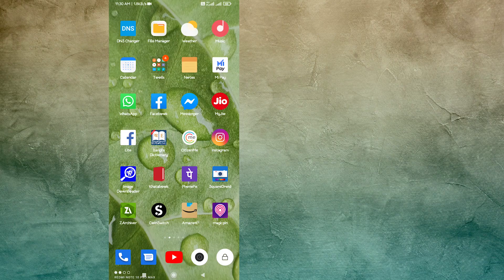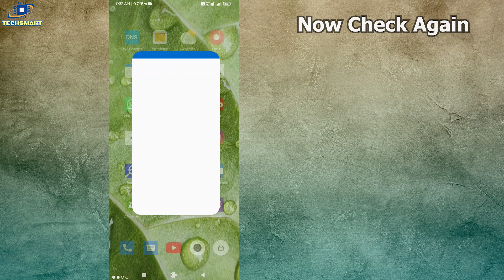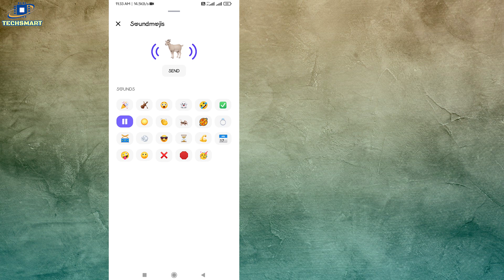How To Send Sound Emoji On Messenger | Enable Emoji With Sound Messenger | SoundMojis On Facebook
In this video I will show you how to enable/activate and Facebook Messenger's new Sound Emoji Feature. How To Send Emojis With Sound. Get SoundMojis Update On Your Messenger